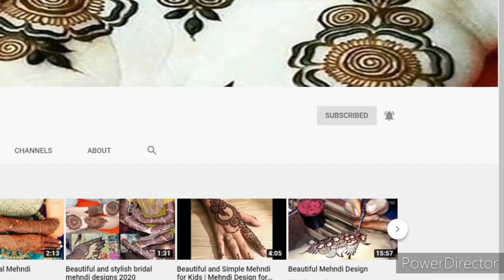Beautiful bridal heavy mehndi design | Fashion ideas and henna art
In this video I have taught you how to make a bridal mehndi design. This henna design is very easy to apply. I have learned to apply this design very easily. This design is latest and very beautiful.